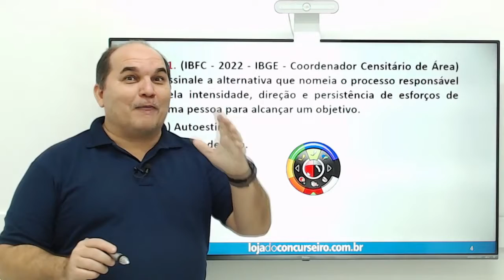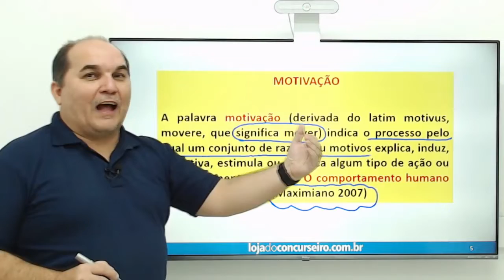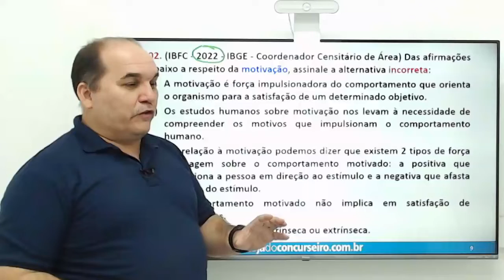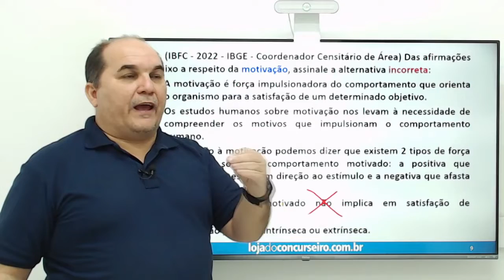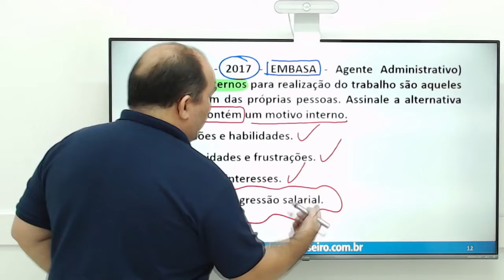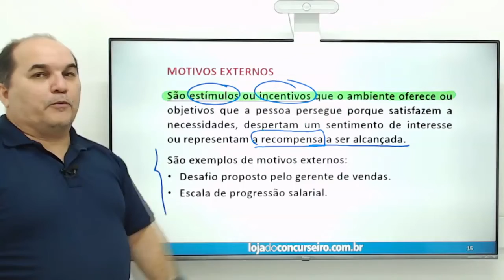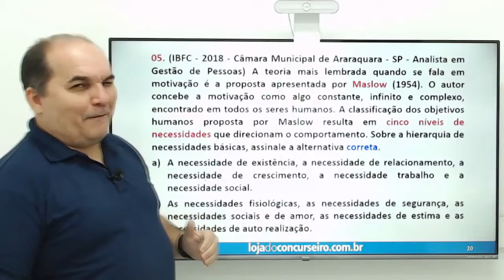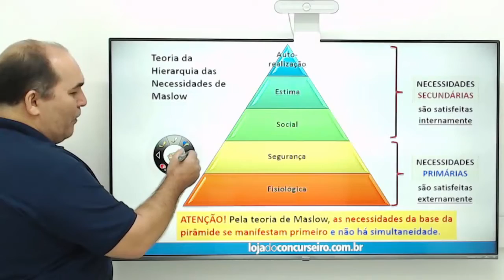Dica UFPB 2022 - Motivação - Questões IBFC - Petronio Castro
Nesta série de vídeos, os Professores da Loja do Concurseiro comentam questões super direcionadas para o concurso público da UFPB.

CONHECIMENTOS ESPECÍFICOS
Funções Administrativas: planejamento, estrutura organizacional, racionalização do trabalho; indicadores de excelência. Comunicação Interpessoal: barreiras, uso construtivo, comunicação formal e informal. Gestão de Pessoas: conceitos, avaliação de desempenho, trabalho em equipe, motivação, liderança e gerenciamento de conflitos. Gestão por Competências: conceitos, política e diretrizes para o desenvolvimento de pessoal da Administração Pública Federal (Decreto no. 9.991/2019). Administração de Materiais e Patrimônio: importância, organização da área de materiais, logística de armazenagem, transporte e distribuição. Administração Pública: Disposições Gerais (Constituição Federal, Título III, Capítulo VII). Agente Público: conceito, função pública, atendimento ao cidadão. Regime Jurídico dos Servidores Público Federais (Lei nº 8.112/1990 e alterações). Ética na Administração Pública Federal (Decreto nº 1.171/1994 e alterações). Processo Administrativo: normas básicas no âmbito da Administração Federal (Lei nº 9.784/1999 e alterações). Elaboração de Termo de Referência; Licitação: conceito, finalidades, princípios e objeto; obrigatoriedade, dispensa, inexigibilidade e vedação; modalidades e tipos, revogação e anulação; sanções e contratos (Lei 14. 133/2020 e alterações). Controle Interno e Controle Externo na Administração Pública: conceito e abrangência. Noções de Arquivologia: métodos de arquivamento. Noções de Orçamento Público (LOA, LDO, PPA); Noções de administração orçamentária e financeira.